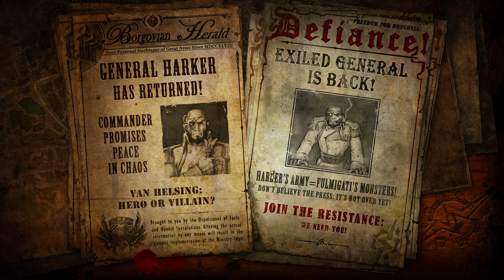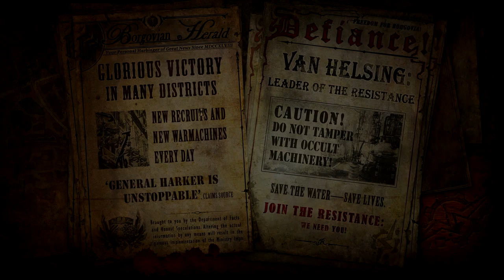The Incredible Adventures of Van Helsing: Final Cut - Protector [Part 12]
Heyy i'm going to take a break from this franchise. Mainly cause lag of time to do stuff.